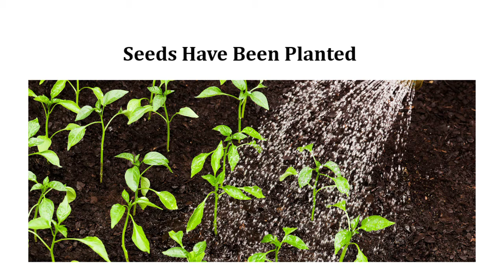Welcome to Ignite UR Glow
For those of you who have been called to build for the Kingdom of God, it is time for you to truly take the time to partner with Him in every area of your life. This channel is to edify you, to encourage you and to guide you on your entrepreneurship journey.

I'm Jessica Harris and God has chosen me to lead you into your purpose as you start to align your life with the full will of God. God hasn't called you out of your job or old environments to toil in the new. He wants you to have a solid foundation as you build and manage everything that He has given you.